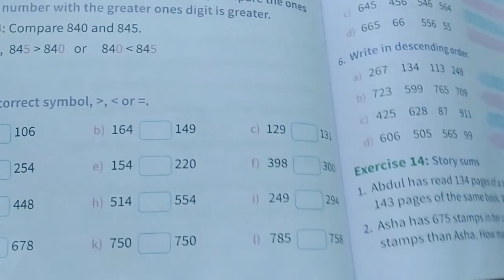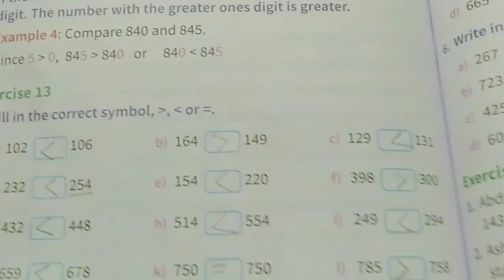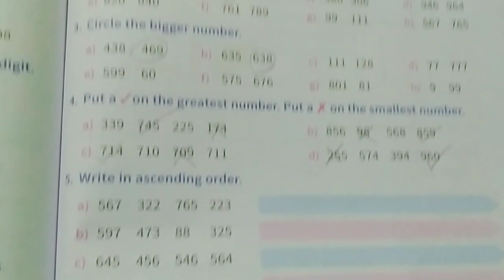19.11.2021, CLASS-2 Math classwork